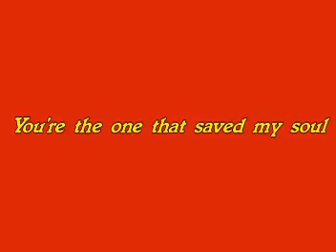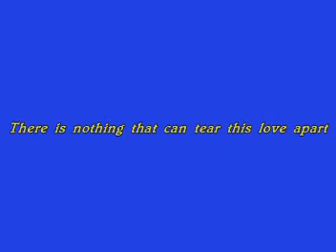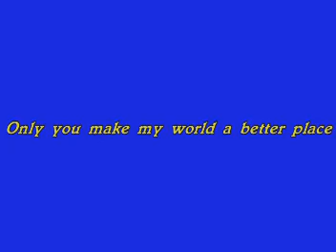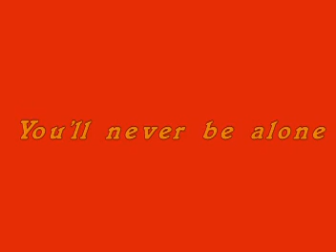Lucas Prata-Never Be Alone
I Created this Video/Slide Show with ProShow Producer. And used Track # 3 Never Be Alone. From the Let's Get it on CD. This Slide Show was approved By Lucas Prata.